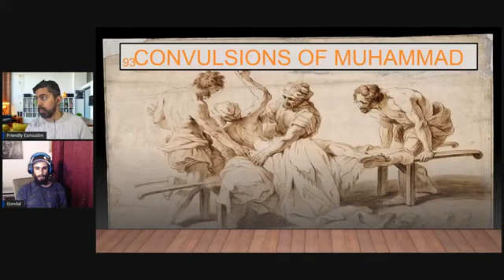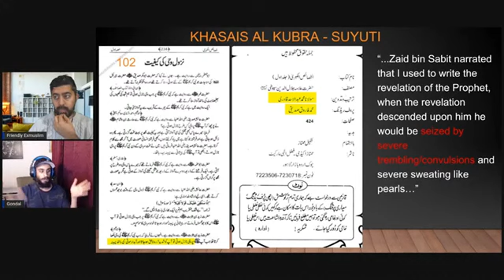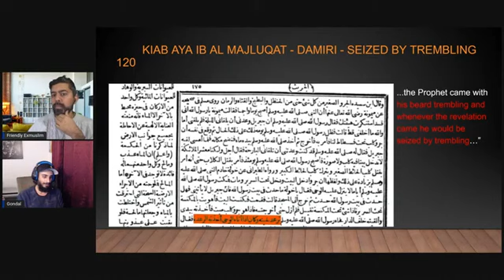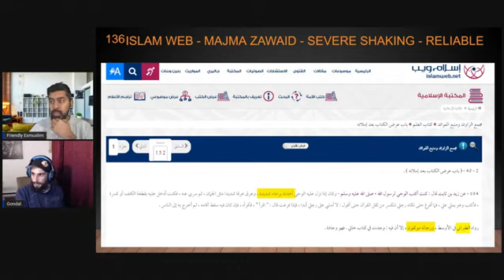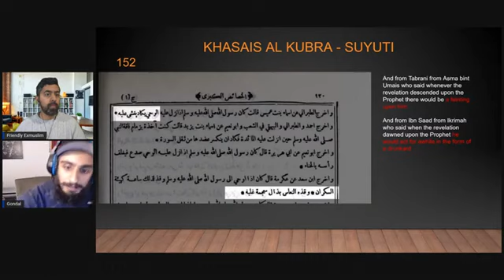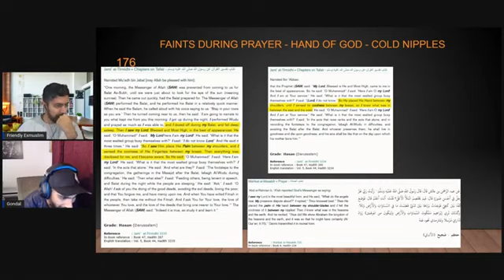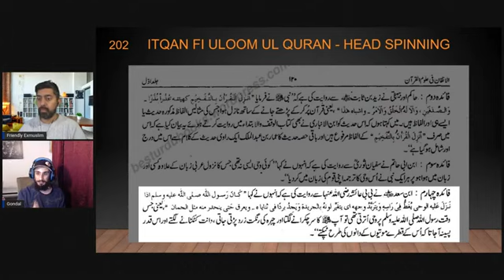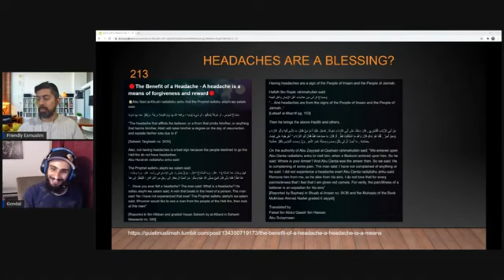3 EPILEPTIC PROPHET PART 3 FARID AND HIS COUSIN DESTROYED